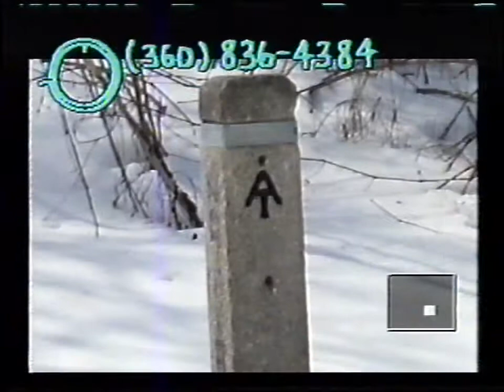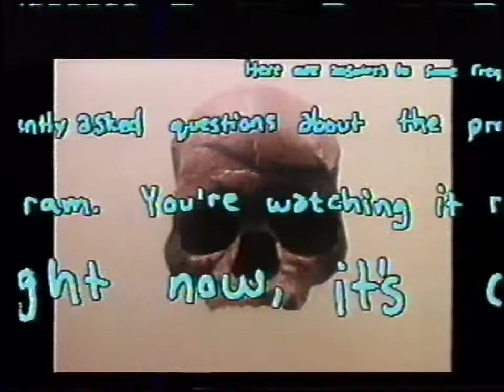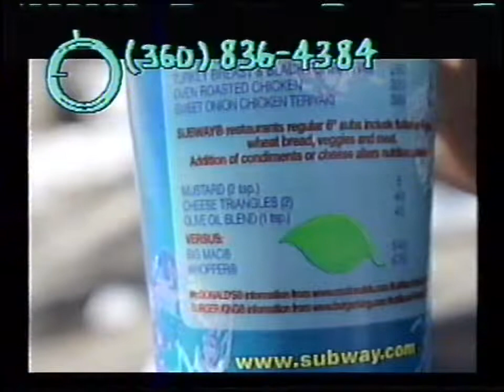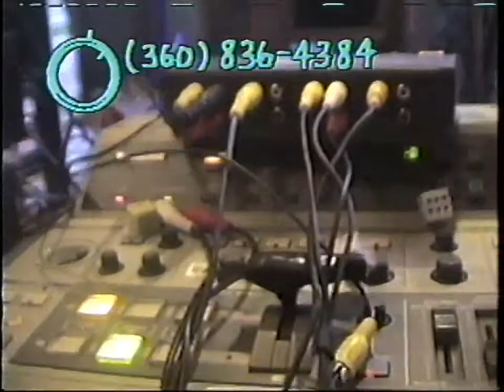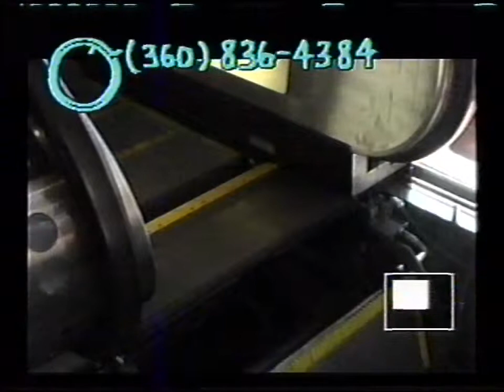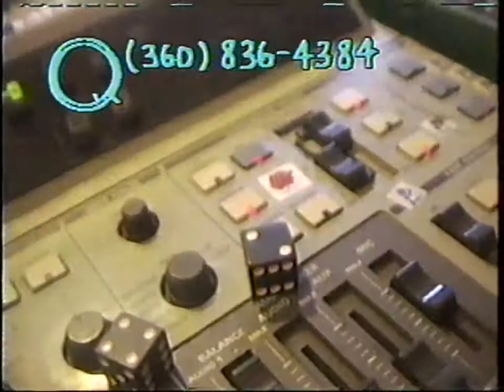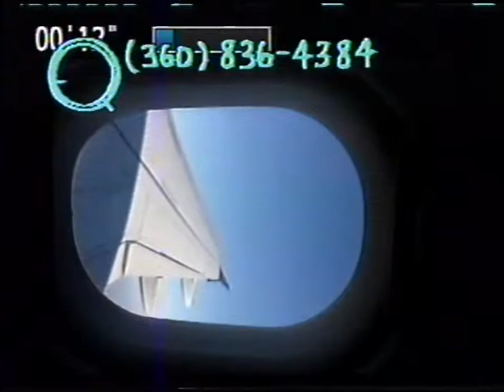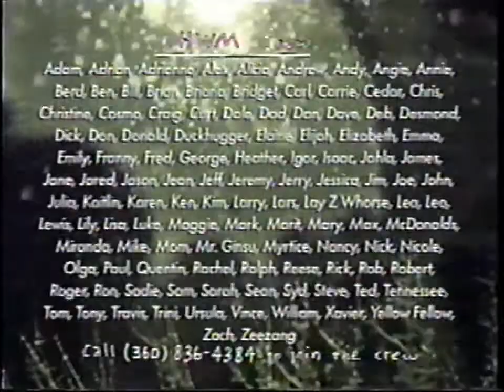YDHWM 1259 East Coast Slide Show 140228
day: friday
date: february 28 2014
tape: